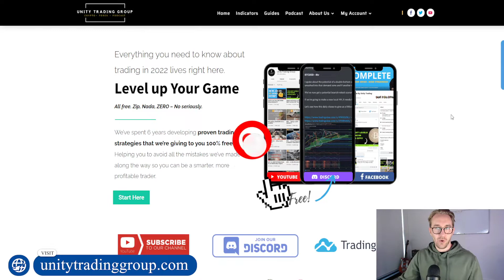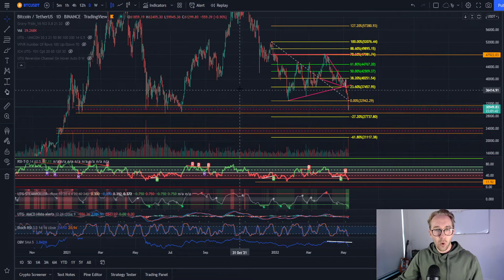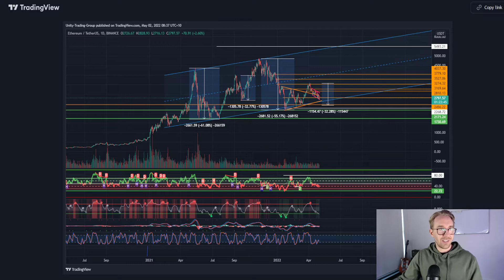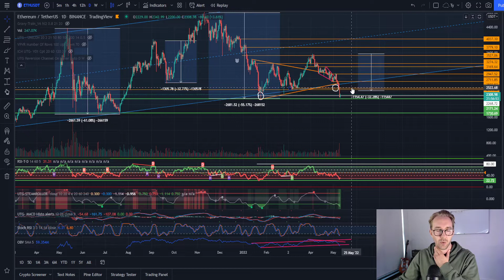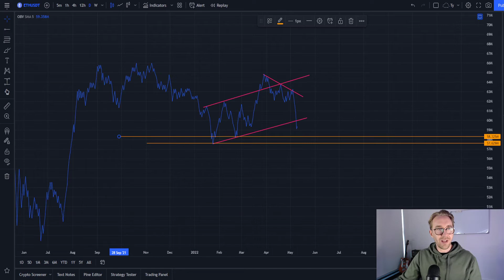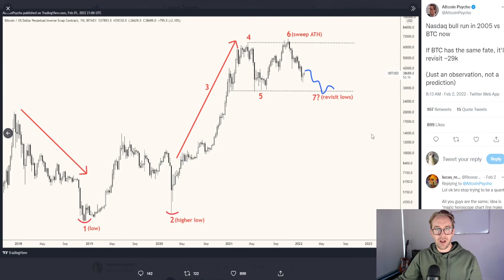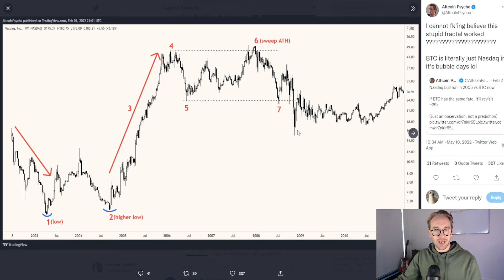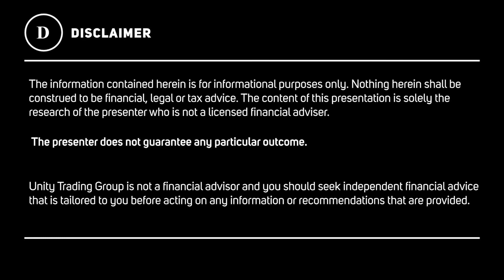Now is NOT the time to be trading this market...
1/ Don't trade this market if you are inexperienced

2/ Don't let your emotions get the better of you when we begin to consolidate

3/ This market can still go lower.

4/ Don't assign bullish thoughts to a market that isn't bullish.

5/ If you need help, ask.

🎆 Head to our Tradingview for FREE altcoin trading indicators!

💪  We post updates EVERY WEEK - hit that sub and like button to get INSTANT notifications every time we post.